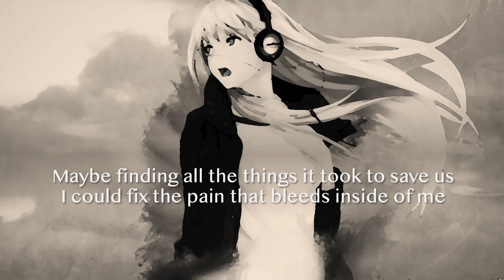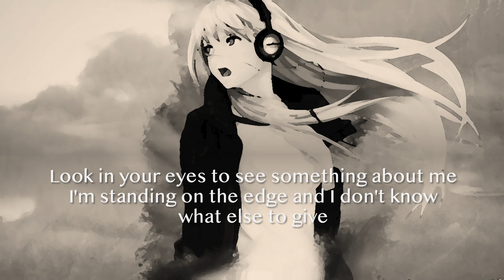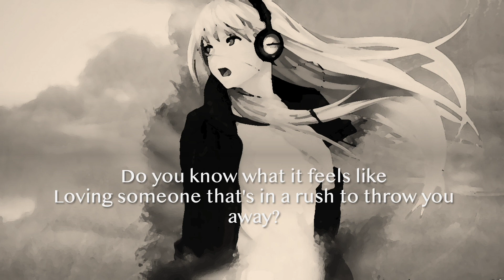DO YOU KNOW (THE PINGPONG SONG) - ENRIQUE IGLESIAS (Lyrics)